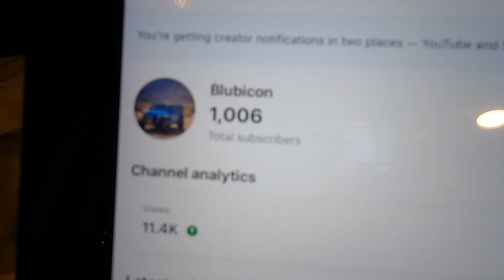Thank You for 1000 Subscribers! I Am Very Grateful =)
In April of 2020 I decided to start taking my YouTube Channel seriously, and started actively creating content.  It's been a long and amazing journey, fill with SO MANY incredible memories, experiences, and most importantly, making lifelong friends along the way.  I am so very grateful to every person who watches my content, and I am beyond excited to see where this channel can go.  Thank you SO MUCH!!